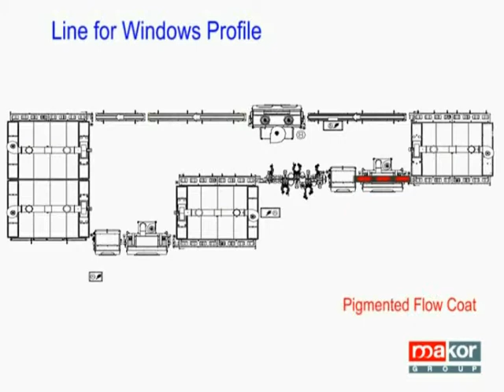Verniciatura orizzontale di serramenti in legno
Line for Windows Profile